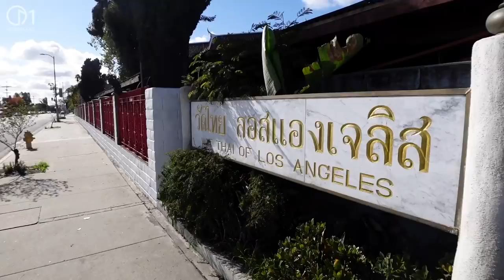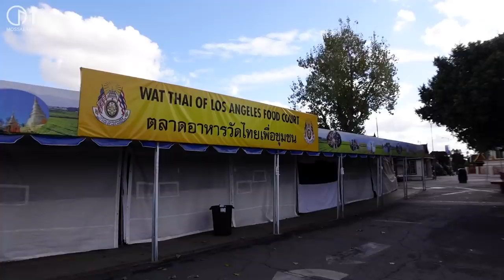วัดไทยแห่งแรกในอเมริกา ลอสแอนเจลิส มอสลา | Wat Thai of Los Angeles,CA 2022